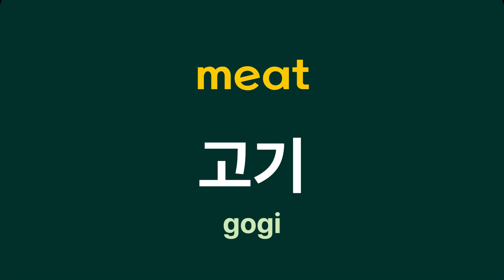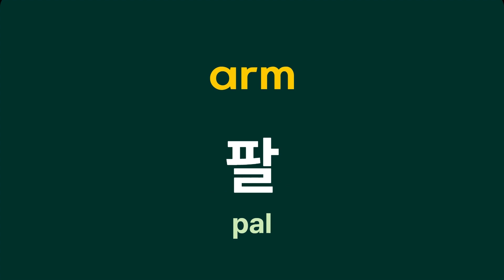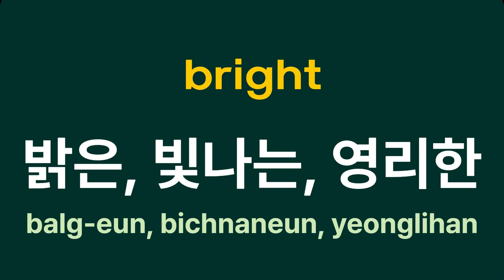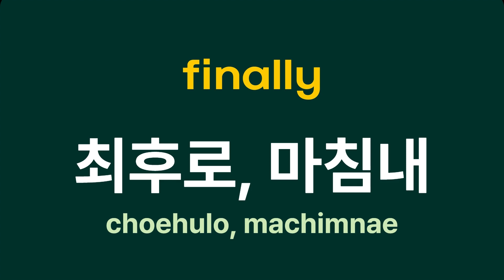Essential Korean 1700 words #62, 901-920 ㅣ'arm, moment, fight, police, accident' in korean?!